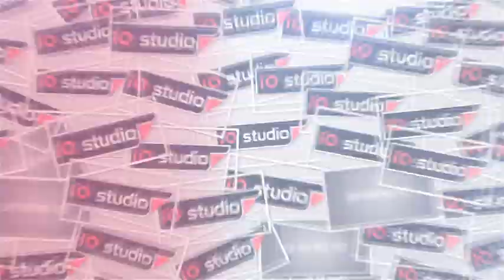LAWAK LENGENDARIS WA KABUL WA KEMPET - AJI PUTRA LIVE KREYO - KLANGENAN